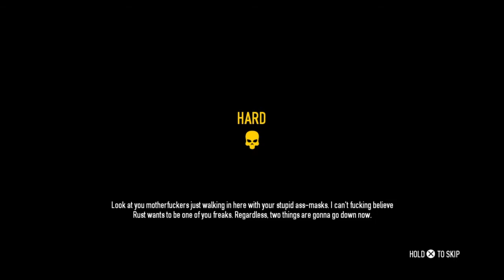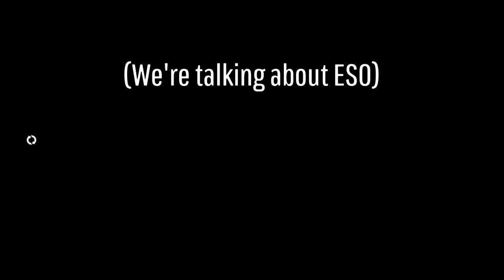A Crusader And A Gamer Walk Into A Garage... (Payday 2 With Bloodshriker)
What matters is that we get the money, it doesn't matter HOW we get it...
But that won't stop us from trying to obtain loads of cash with impractical weapons and armor.

Also, as I'm sure you can tell, we are both very new to the game. Apologies if any PD2 veterans out there are annoyed by our lack of knowledge.